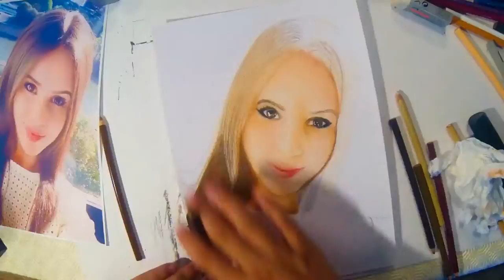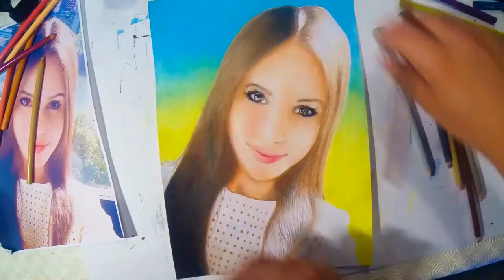Marina Kaye Photorealistic Speed Drawing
Real time ~6 hours, done with prismacolor cpencils on casual paper.